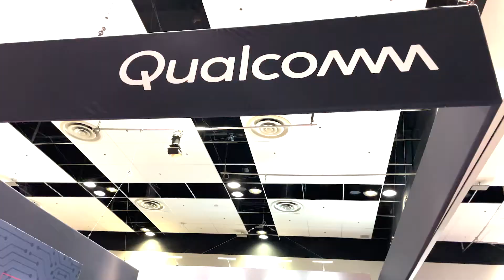Augmented World Expo 2021 Highlights